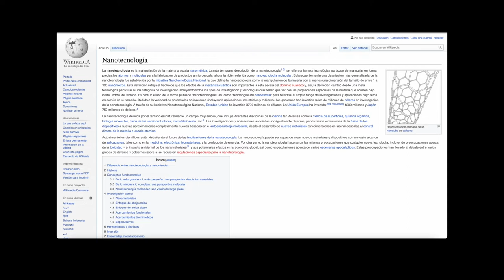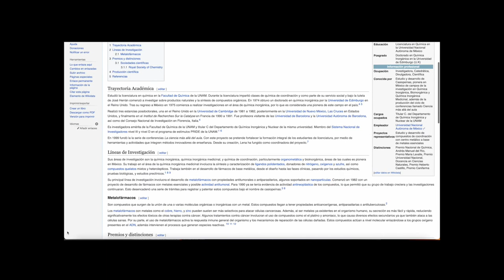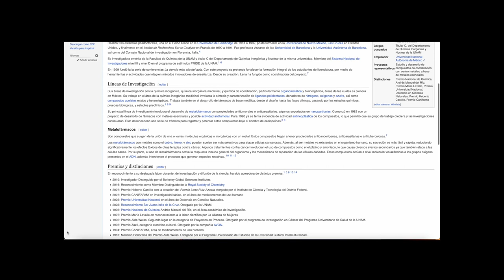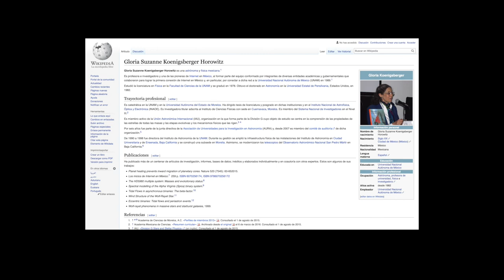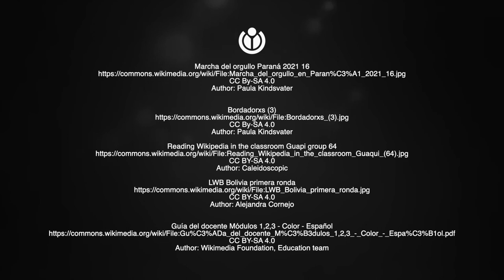Behind The Screen- LATAM Edition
Behind The Screen in Central & Eastern Europe (CEE) is part of a wider series that celebrates tireless Wikimedians who make free knowledge possible. It brings to the ‘screen’ stories from CEE with the simple aim of sharing, honoring, and celebrating impact.

Subtitles for this video are available in English